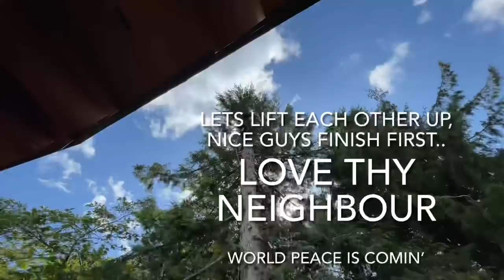Tree Man , Man Handles tree top over deck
Don’t top trees . Hogan goes up to repair a topped tree right on a deck. he desides to go way up and just grab the top and throw it down